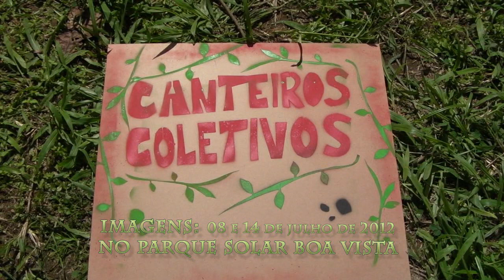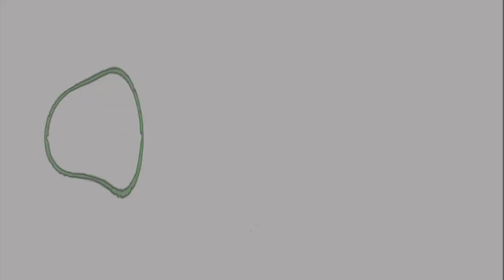Canteiros Coletivos com Débora Didonê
No dia 14 aconteceu no Parque Solar Boa Vista, situado no bairro de Brotas, a segunda intervenção do Grupo Canteiros Coletivos. Débora Didoné nos fala um pouco como surgiu essa iniciativa.

Querendo ficar ligado nas próximas intervenções de plantio:
Canteiros coletivos

As imagens que seguem são do dia 08 e 14 de julho de 2012
Filmagem e edição: Agnaldo Mattos
Trilha: Seda

Águabraços!